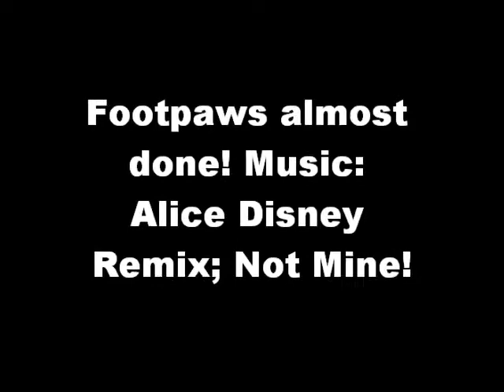Gypsy Fursuit Footpaw Wip 4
The partial part is almost done! I still have touch-ups to do on other parts of the suit. But after my birthday is when I can start on the body!